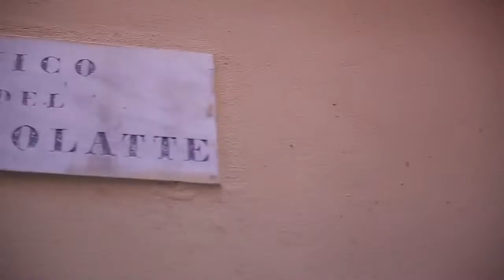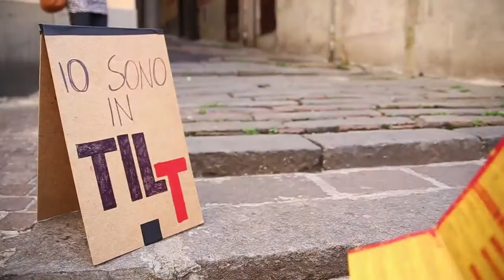Video Promo "IO SONO TIN TILT"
Video promo realizzato per evento teatrale  "IO SONO TIN TILT" a Genova